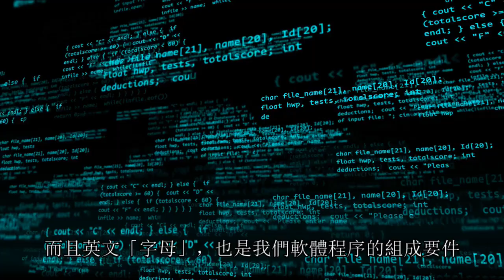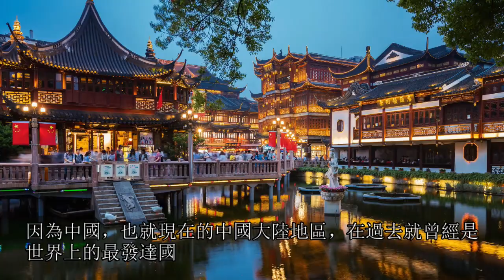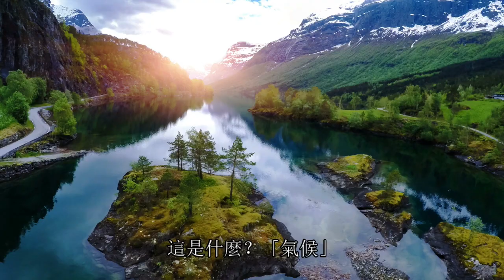印度會成為世界強權？這個充滿貧困與飢餓的國度，真的會有這一天嗎？12/29直播大哉問精華版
做為世界最古老文明國家之一的印度，是一個有著深刻的文化內涵，卻是又貧困與生存嚴苛的地方，這樣的一個國家，真有可能，如許多預言家說得一樣，能夠有機會，己身為世界強國之列嗎？到底是痴人說夢，還是真有所本？讓我們今天就來探討這個話題！

支付寶帳號 收款人：（殷*琴）